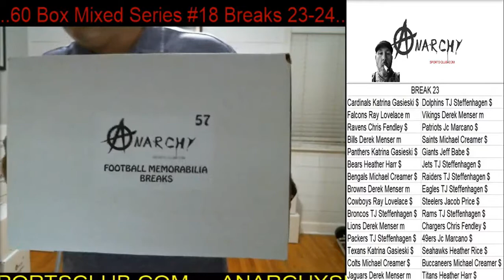Andy Isabella Cardinals Football Jersey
Football Memorabilia
Andy Isabella